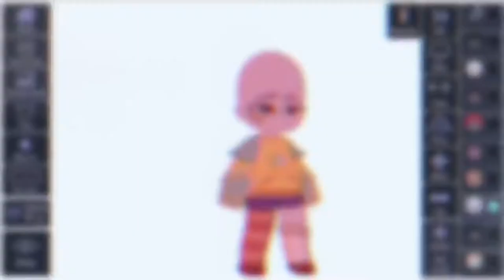Making female y/n!